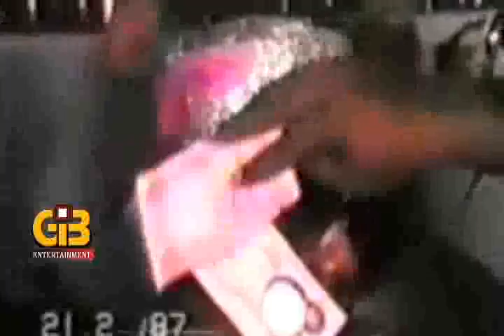COMPUTERIZED EQUIPMENT LAUNCHING BY DR. SIKIRU AYINDE BARRISTER - FINAL PART 1987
WATCH A RARE LIVE PERFORMANCE OF MR FUJI. THIS IS ONE OF HIS BEST EVER.